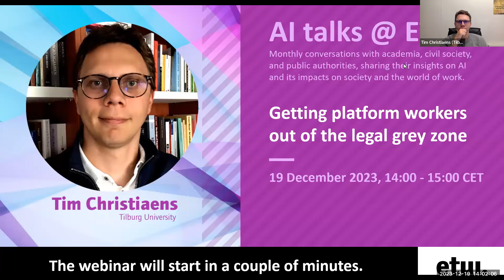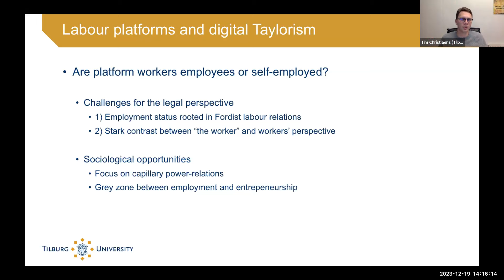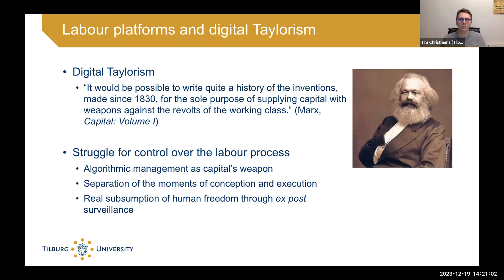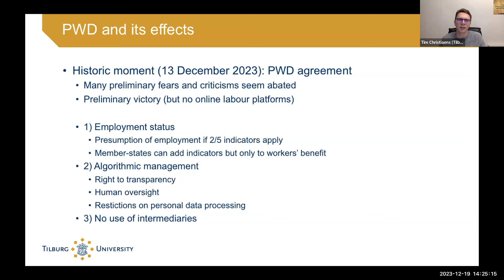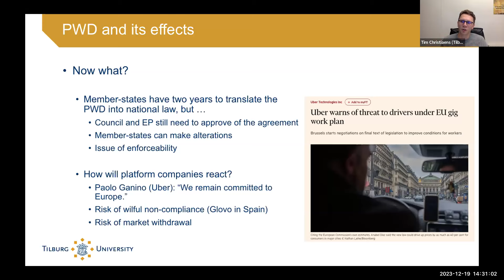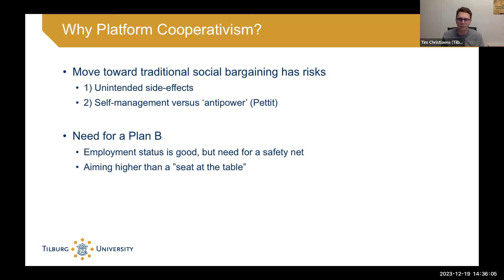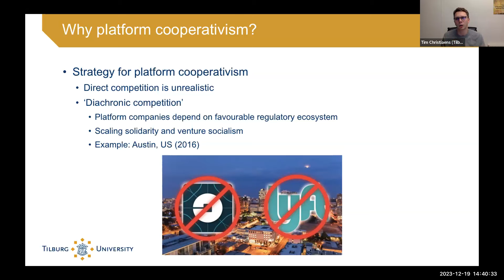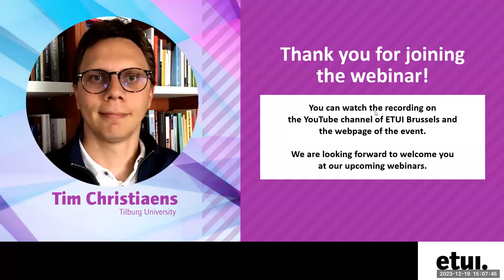AI talks @ ETUI: Getting platform workers out of the legal grey zone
AI Talks @ ETUI is a series of inspiring (online) conversations which focus on the different dimensions of AI - ethical, social, environmental, legal, technological - and their impact on the world of work.

Top experts from academia, civil society and online rights organizations, among others, will share their insights and knowledge about artificial intelligence, building a 360° view of how AI is disrupting and reshaping the world we live in.

Guest speaker: Tim Christiaens, Tilburg University

Dr Tim Christiaens is assistant professor of economic ethics at Tilburg University in the Netherlands. His research focuses on the intersection between critical social theory and economic topics like the digitalization of work, neoliberalism, and financialization. He has published two books on the digital gig economy called Digital Working Lives (2022) and De Kluseconomie: voor uitbuiting, klik 'aanvaard' (2023).

Moderator: Aida Ponce Del Castillo, Senior researcher @ ETUI